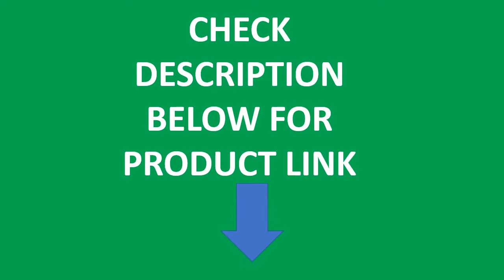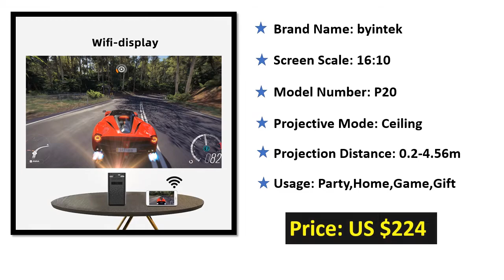Top 5 Best BYINTEK Mini Projector In 2021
Check The Link for Buy & Details:
01. BYINTEK P20 Portable Wifi Smart Android Mini LED DLP Home Theater Video Projector for Smartphone PC Tablet

02. BYINTEK P20 Mini Travel Portable Pico Smart Android Wifi 1080P TV LED DLP Projector with Battery for Mobile Smartphone 4K Cinema

03. BYINTEK P20 Mini Portable Pico Smart Android 1080P LED WiFi DLP Projector 4K Beamer for Smartphone 3D Outdoor Yard Party Sport

04. BYINTEK P20 Mini Portable Pico Smart Android Wifi Screenless TV lAsEr LED DLP Projector 4K 1080P for Mobile Phone Smartphone

05. BYINTEK P20 Mini Portable Smart Android WIFI TV Video Pico LED DLP Projector for Full HD 1080P Mobile Smartphone PC 4K Cinema